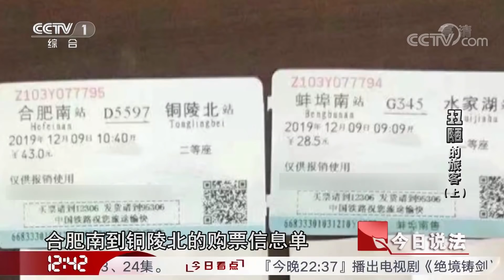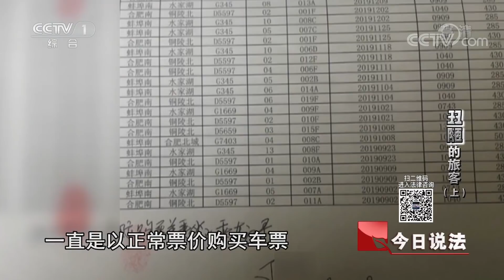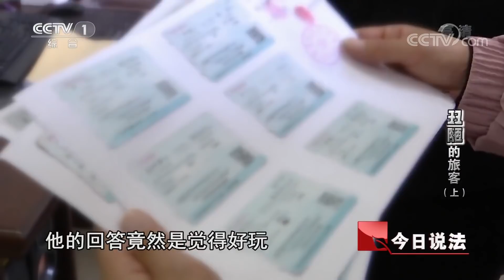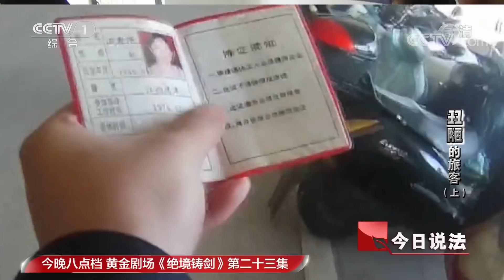《今日说法》 20200118 “丑陋”的旅客（上）| CCTV今日说法官方频道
本期节目主要内容：  新时代我们提倡文明出行，但是仍有部分人不注意自己的言行，以至于事后后悔莫及。恶意逃票、拒绝安检、殴打他人，本期节目我们就来报道那些列车上发生过的违法行为，让我们提高守法意识、文明出行。 （《今日说法》 20200118 “丑陋”的旅客（上））
《今日说法》是中央广播电视总台第一档全日播法制栏目，已经成为家喻户晓的品牌栏目。栏目秉持“点滴记录中国法治进程”的理念，以“重在普法，监督执法，促进立法、服务百姓”为宗旨，全力打造“中国人的法律午餐”。